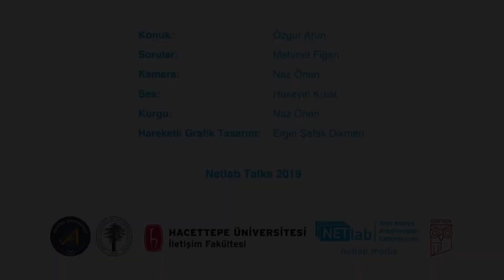Türkiye’de Yaş Ayrımcılığı ve Yaşlanma Korkusu